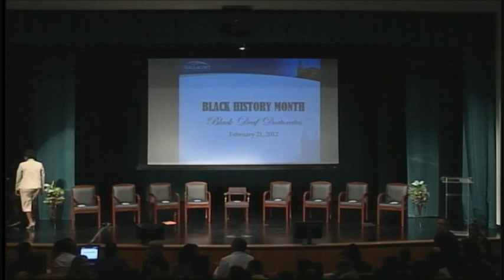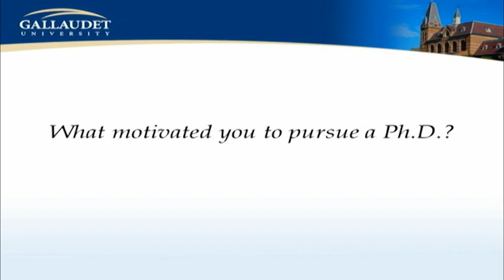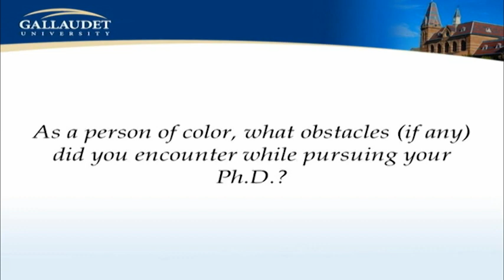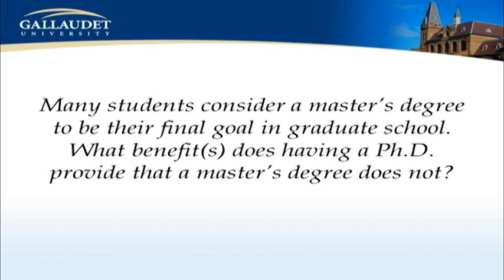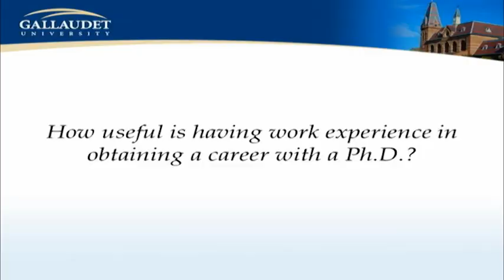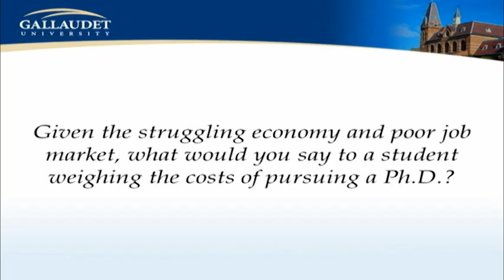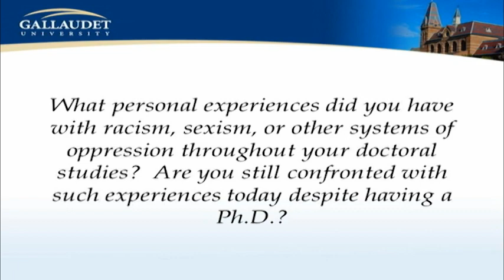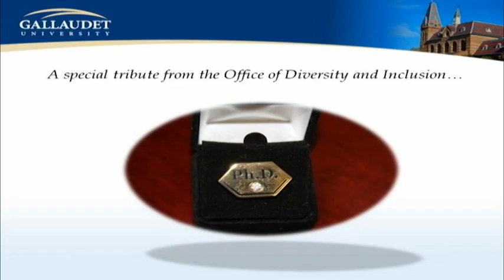ODI: Black Doctorates Panel Discussion - 2/21/12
This black deaf doctorates panel discussion is a unique opportunity for Gallaudet University, MSSD, and KDES students to learn about the three types of doctorates degrees and how the black deaf doctorate panelists overcame the odds to achieve the highest-level academic degree.

There are only an estimated 12 black deaf individuals in the U.S. who hold such degrees. A panel of 10 will share with the audience how they did it.

It is so important that our future leaders dream beyond their circumstances and have hope that they, too, can achieve such an accomplishment.